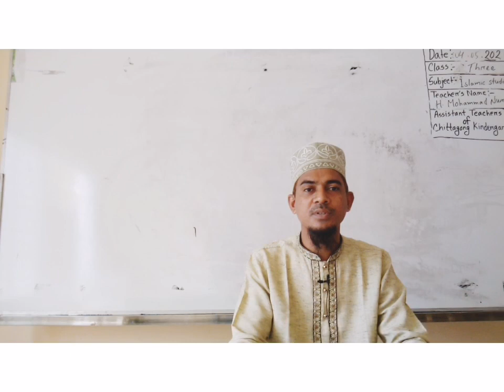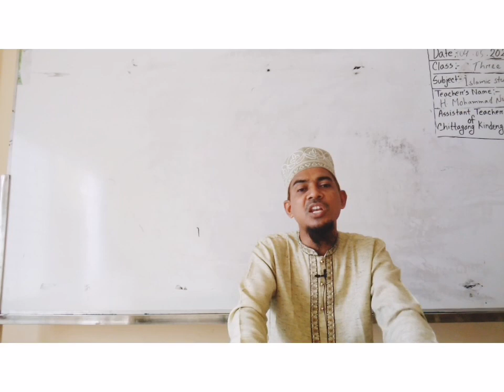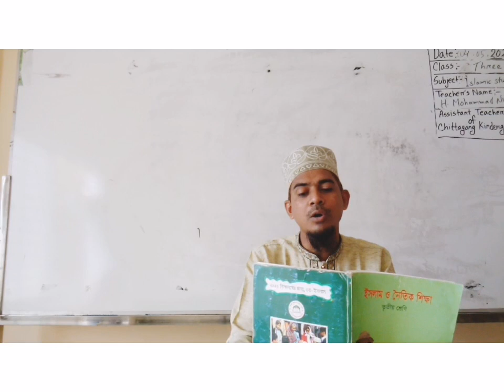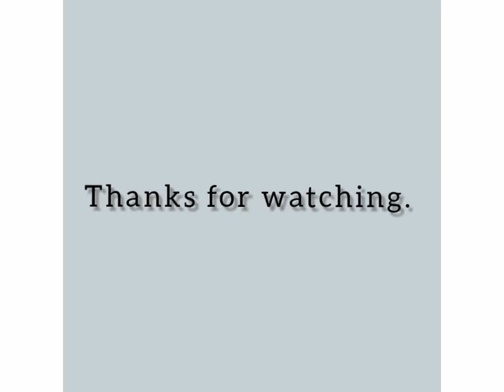04 May'2021 Class Three Islam Religion